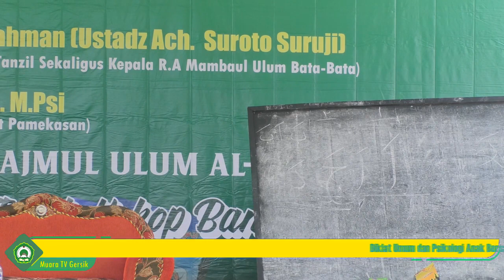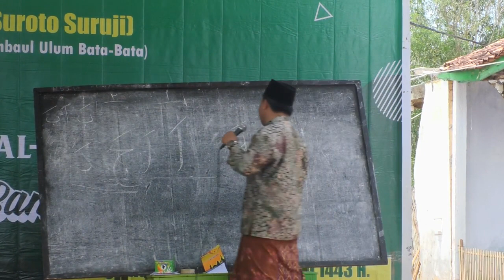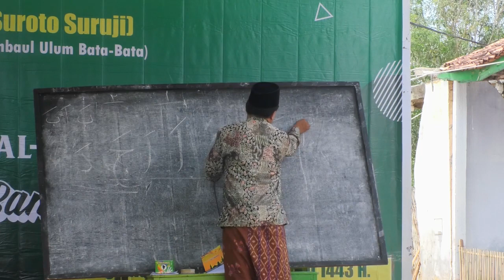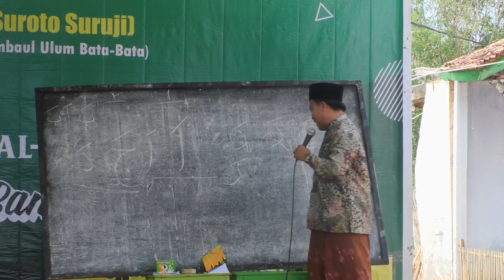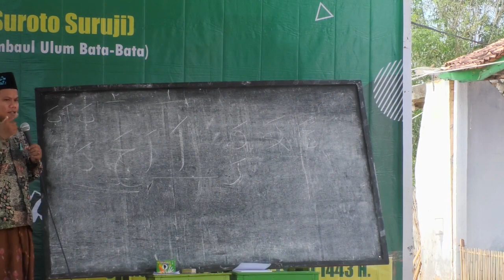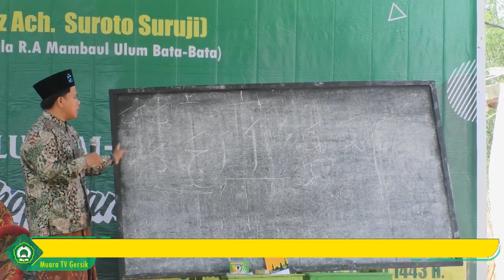Pemeteri 1 || U. Ismail S.pd (Wakil Kepala RA MUBA) || Diklat Umum & Psikologi Anak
Part 2.
Pemeteri 2  U. Ismail S.pd (Wakil Kepala RA MUBA) || di acara Diklat Umum & Psikologi Anak
yang diselenggarakan di PP Najmul Ulum AL-Mursyidiyah 01. gersik
dengan Pemateri
1. KH Khalilurrahman (Ust. Ach Suroto Suruji) pakar Tajwid Se-Madura
2. Umarul Faruk M.Psi. (Dosesn IAIN Madura)
3. Isma'il S.Pd (Wakil Kepala RA MUBA)